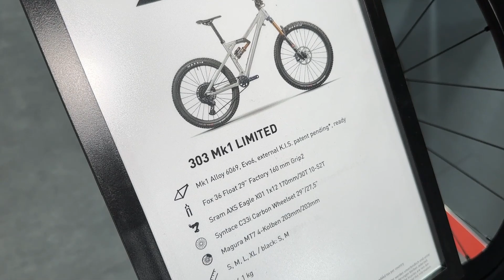Versatile & Strong ! 2024 Lite Ville 303 Mk1 Limited